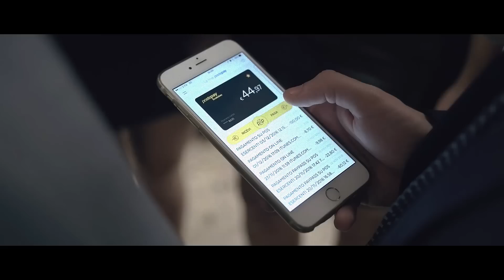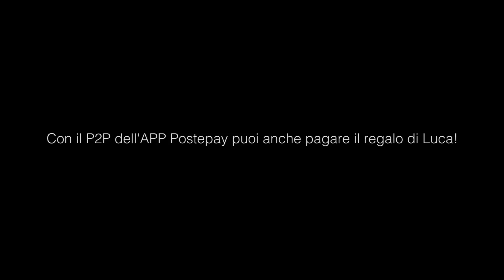La Settimana di Lavoro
con Leonardo Bocci e Lorenzo Tiberia
regia Ludovico Di Martino
e con Andrea Venditti, Sandro Bersani, Fabrizio Colica, Francesco Giordano, Roberta Pedrelli, Amanda Panella

Fotografia: Giacomo Spaconi
Suono: Bruno Glisbergh
Scenografia: Benedetta Petrilli
Montaggio: Ludovico Di Martino

scritto da Leonardo Bocci, Lorenzo Tiberia, Ludovico Di Martino